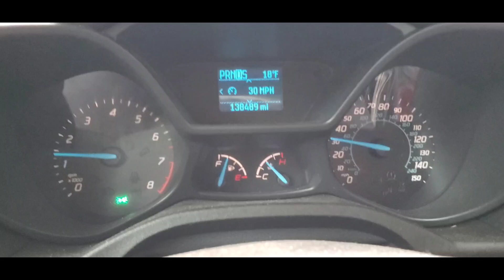Michigan white out. Camp Grayling.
Troops arriving today from 182 in a blizzard